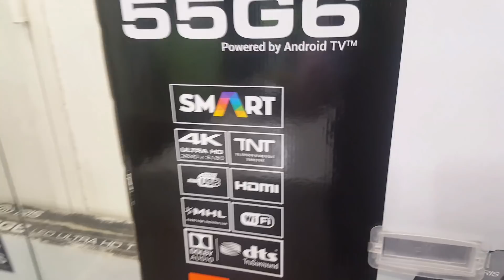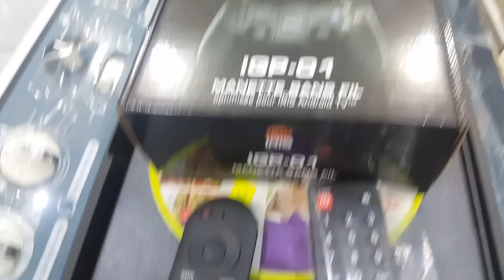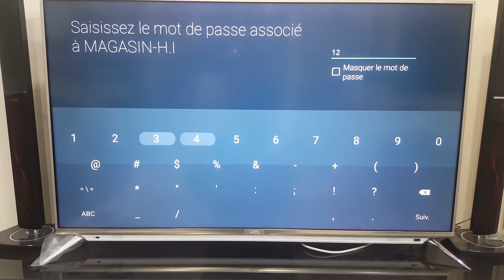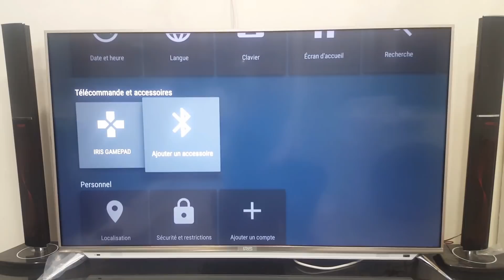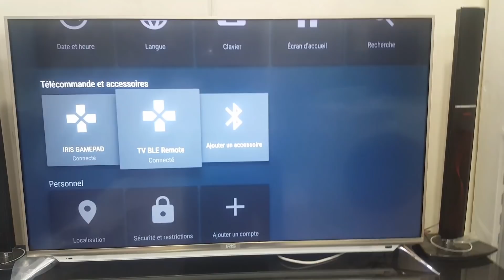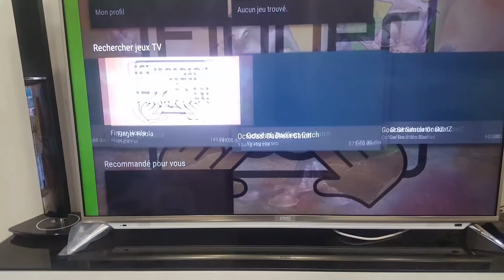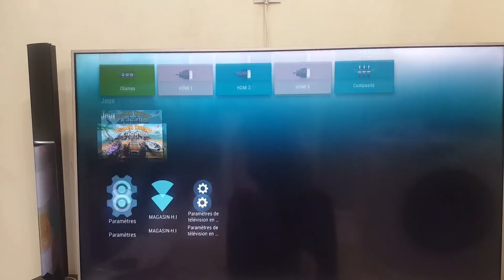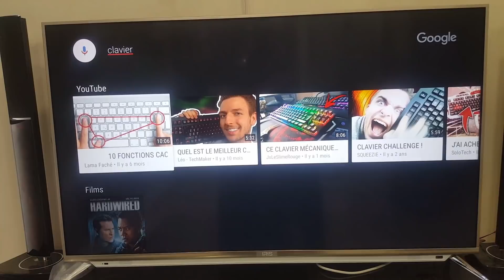NOUVEAU LED IRIS ANDROID SERIE G6 (CONNECTÉ LA COMMANDE,LES MANETTES. ..)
LES IRIS ANDROID
G6

G7

 G5